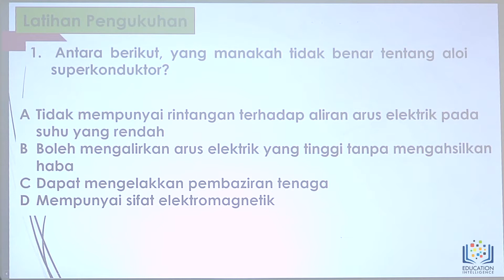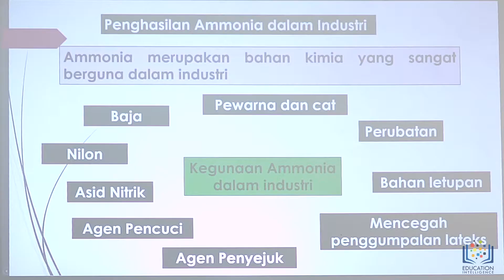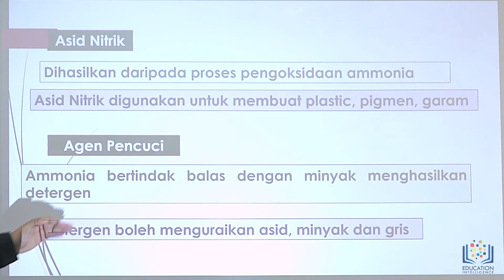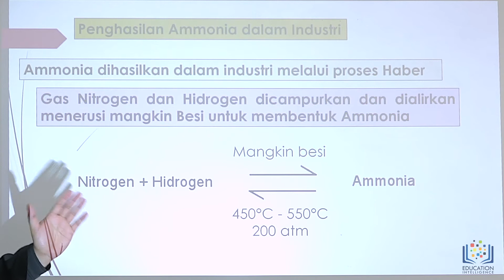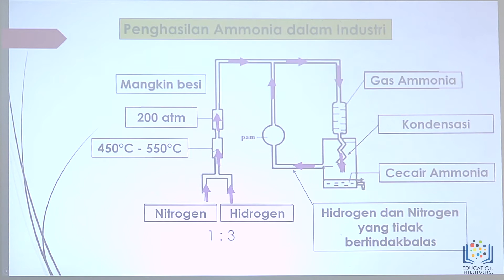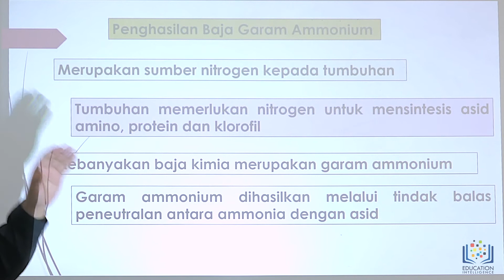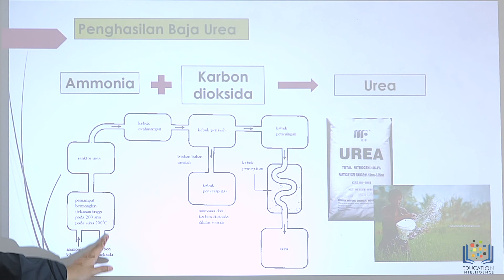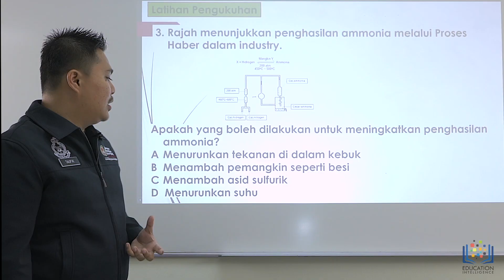Sains Tingkatan 4 KBSM I Bab 8 Bahan Kimia dalam Perindustrian I Bahagian 3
Bab 8 Bahagian 3